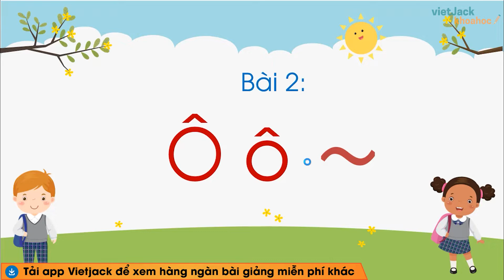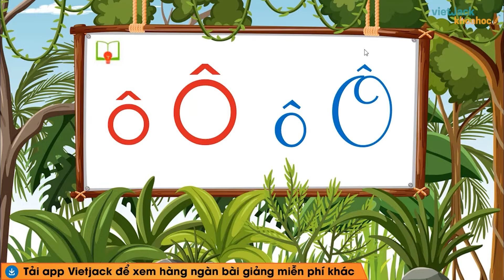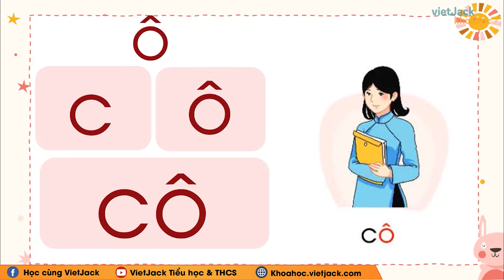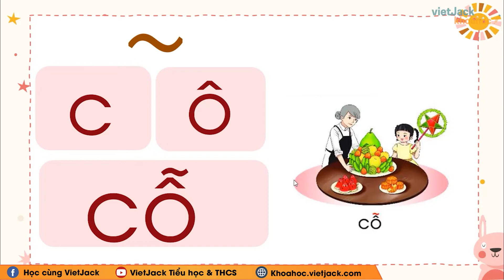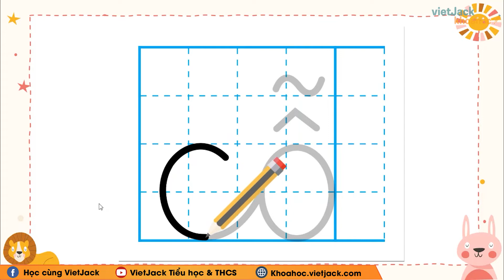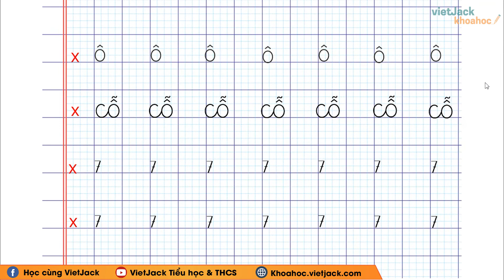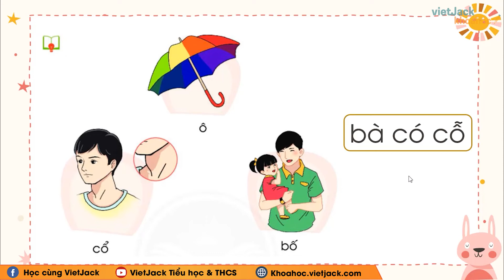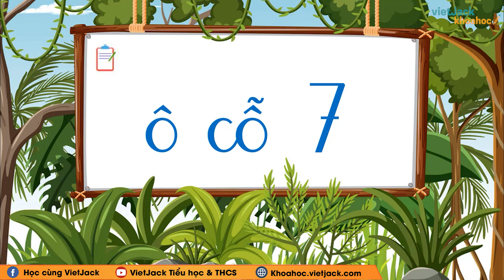Tiếng Việt lớp 1 - Chân trời sáng tạo - Chủ đề 2 - Bài 2 - Ô ô, dấu ngã - trang 22 (DỄ HIỂU NHẤT)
Tiếng Việt lớp 1 Chân trời sáng tạo - Chủ đề 2 - Bài 2 - Ô ô, dấu ngã

Video hôm nay, cô sẽ cùng các em tìm hiểu về Chủ đề 2 - Bài 2 - Ô ô, dấu ngã trong chương trình Tiếng Việt lớp 1 - Chân trời sáng tạo. Qua đó, cô cùng các em rút ra được nội dung bài học về các kiến thức cần nhớ và quan trọng. Chú ý theo dõi bài giảng của cô nhé !